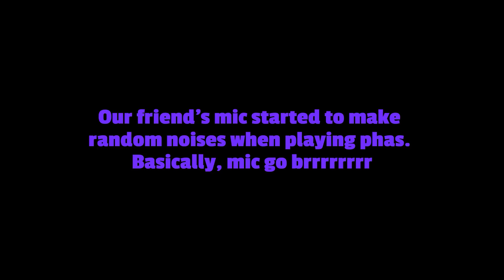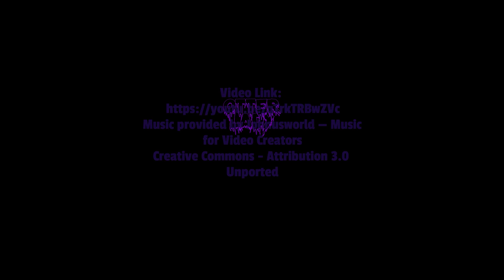Otter Lady Twitch Highlights - October 2022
A little glimpse into my streams, and overall sillyness. I hope you enjoy this week's upload!

Join my awesome community, and become part of the Otter Den!